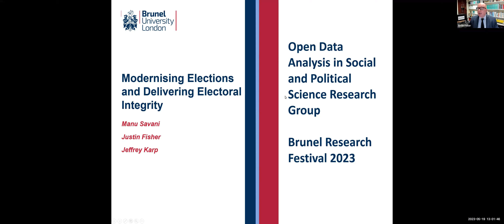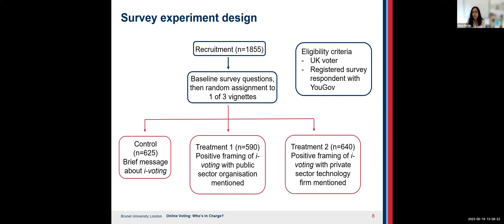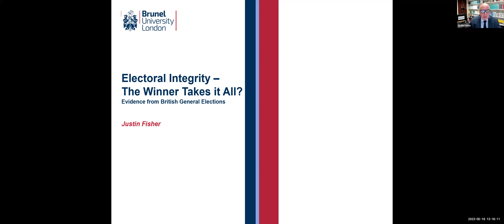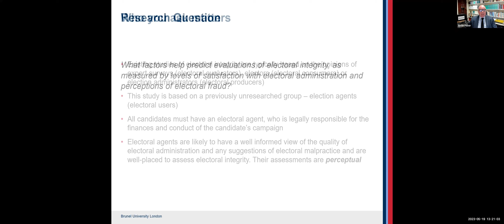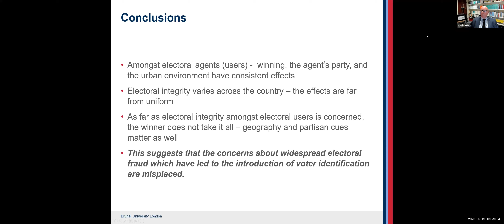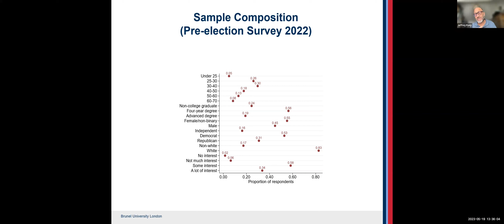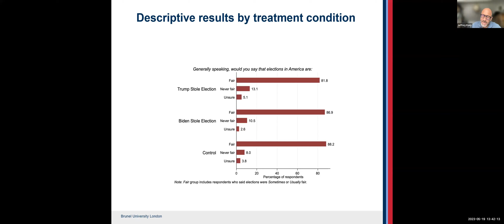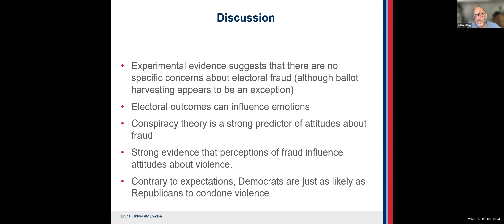Modernising Elections and Delivering Electoral Integrity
This session will showcase recent research on elections by members of the Open Data Analysis in Social and Political Science research group. There will be presentations on what makes voters more or less likely to consider voting online, what explains attitudes towards electoral integrity, and what voters think about reforms to the way elections are run.

As a group of experts in theory-driven empirical research in social and political science, we work on understanding how politics and society function, and using this understanding to help improve public life.

We work on a wide range of topics using these methodologies, including institutional analysis, policy analysis, the dynamics of political alliances, the impact of prompts on social and political behaviour, trust between groups, longitudinal analysis, spatial analysis, and the analysis of elections and election campaigns.

Speakers:
              Dr Manu Savani What do UK voters think about i-voting? (1:00)
              Prof Justin Fisher Electoral integrity in British elections (15:10)
              Prof Jeff Karp Electoral fraud, emotions and violence (28:23)

This event is part of the Brunel Research Festival, which returns this May for a packed programme of online and in-person activities, celebrating cutting-edge and challenge-led research at Brunel and beyond.

Showcasing the world-class research carried out by colleagues from across the University, the Festival is a month-long celebration of the diverse local and global benefits of our research. Free and open to all.